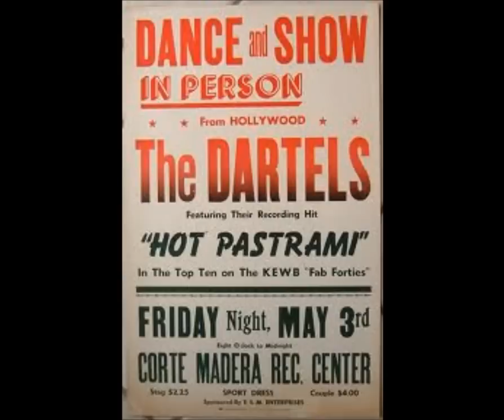The Dartells Convicted - Dot 45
This is Doug Phillips and Corkie Wilkie singing on this track.  The 45 was released, but it was not in the album, and it has never been reissued.  So there is no stereo version or CD reissue...that we know about.